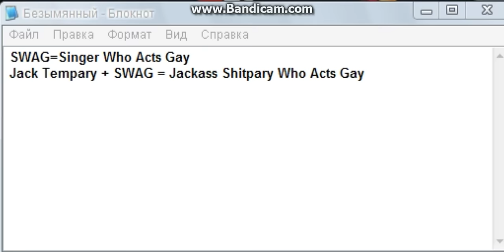Jack Tempary is revealed his thruth...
The description is on the end of video.
OMG! SWAG (the message is...= SINGER WHO ACTS GAY)
JACK TEMPARY FINALLY PROVED HIM AS A FAG.
I HOPE HIS MOM AND DAD GROUNDED JACK TEMPARY TO USE YOUTUBE!